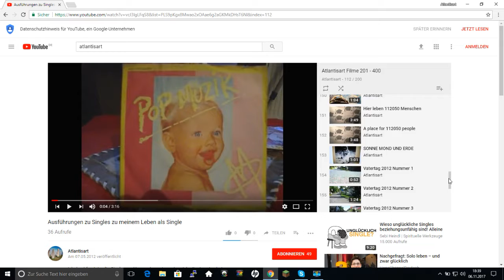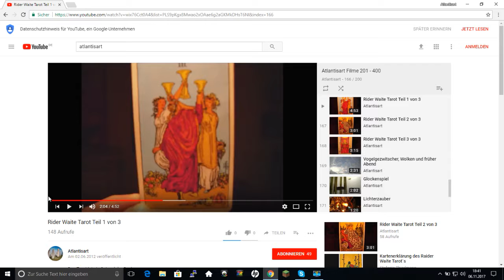Atlantisart Geschichte 2012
Eine Zeitreise in das Jahr 2012